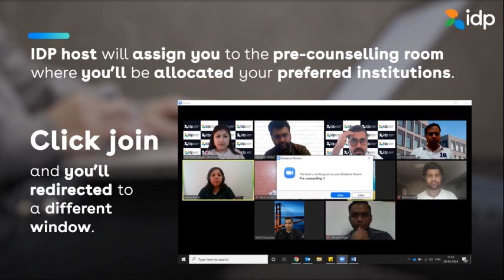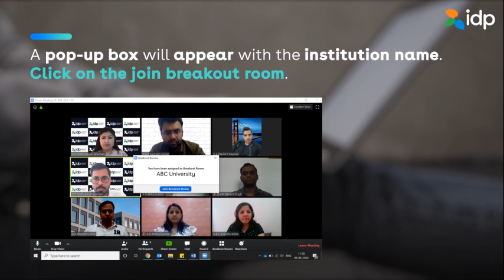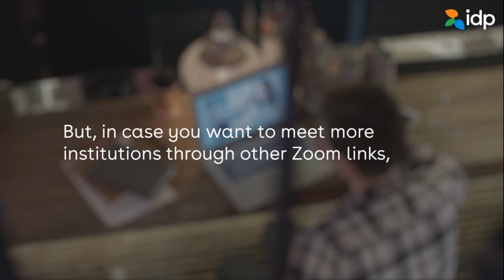Know how to attend IDP's Biggest Virtual Fair using the Zoom platform